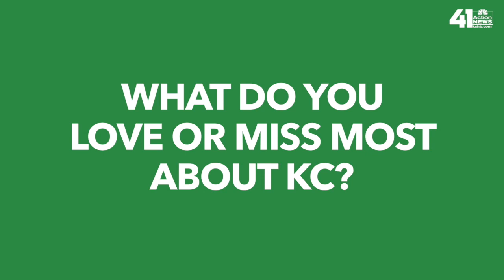5 questions with SNL's Heidi Gardner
SNL's Heidi Gardner stopped by 41 Action News ahead of her gig turning on the Plaza Lights.